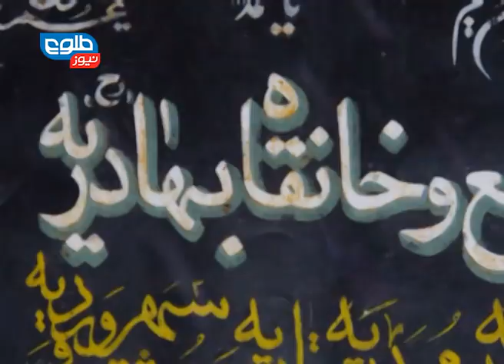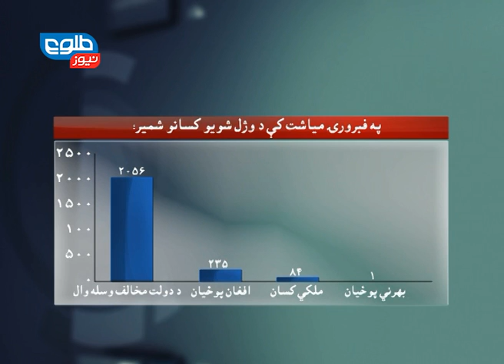LEMAR News 08 March 2015 / ۱۷ د لمر خبرونه ۱۳۹۳ کب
Afghanistan Marks International Women's Day Amid Rising Rates of Domestic Violence،Atifa Mansoori Receives Franco-German Award،Senate Chairman Blasts Ghani's Hasty Peace Initiatives

په افغانستان کې د ښځو په وړاندې تاوتریخوالي ۱۵ سلنه زیاتوالی موندلی،عاطفې منصوري د فرانکو - آلمان جایزه تر لاسه کړه،د ولسمشر د سولې د پرېګړو په اړه د مشرانو جرګې د رییس نیوکه